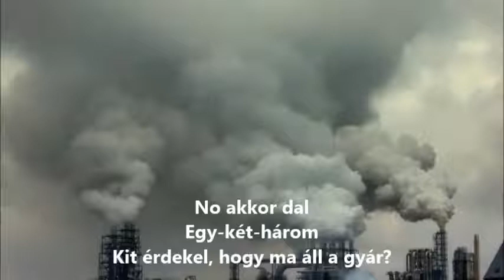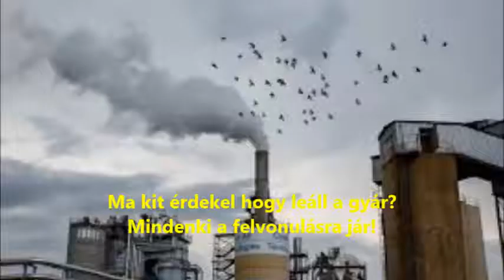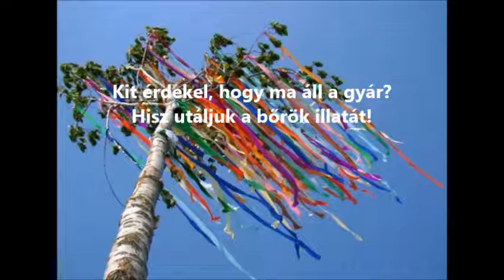Hooligans Munkásököl, vasököl (By Márk & Ali prod.)